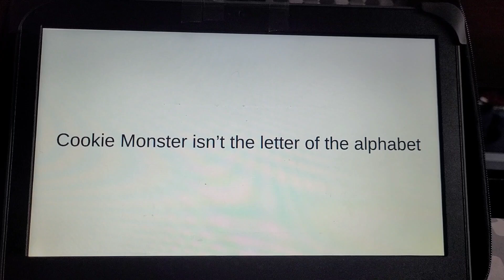Kermit and Joey sing the alphabet (My Version)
for @kalelshows